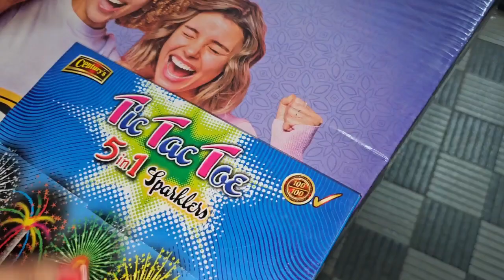💖Fun before Diwali celebration🎆